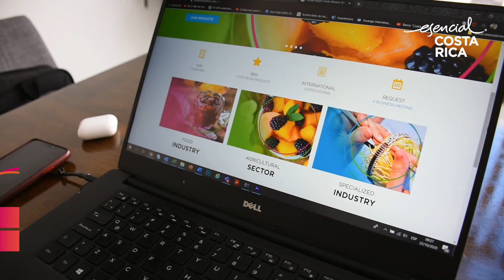BTM 2021: Potencie sus exportaciones